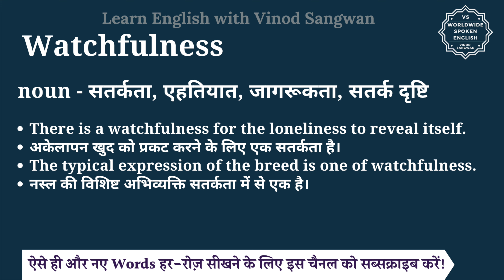Watchfulness meaning in Hindi | Watchfulness ka matlab kya hota hai | English to hindi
इस वीडियो में आप Watchfulness का हिंदी में मतलब समझेंगे और साथ में Watchfulness का pronunciation भी सीखेंगें यानि की आप Watchfulness के अर्थ के साथ साथ ये भी सीखेंगें की Watchfulness को कैसे बोले या Watchfulness को बोलने का सही तरीका क्या है |

तो बस एक मिनट में सीखिए Watchfulness को|
Let’s learn Hindi Meaning of Watchfulness in detail.

Watchfulness का हिंदी में अर्थ होता है
noun - सतर्कता, एहतियात, जागरूकता, सतर्क दृष्टि

Watchfulness को इन उदाहरणों से और अच्छे से समझ सकते हैं
There is a watchfulness for the loneliness to reveal itself.
अकेलापन खुद को प्रकट करने के लिए एक सतर्कता है।
The typical expression of the breed is one of watchfulness.
नस्ल की विशिष्ट अभिव्यक्ति सतर्कता में से एक है।